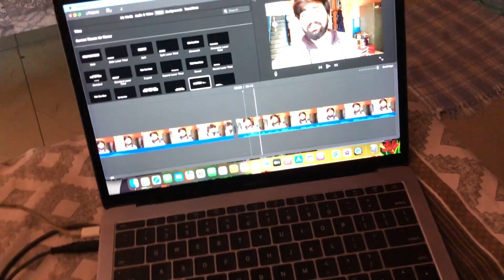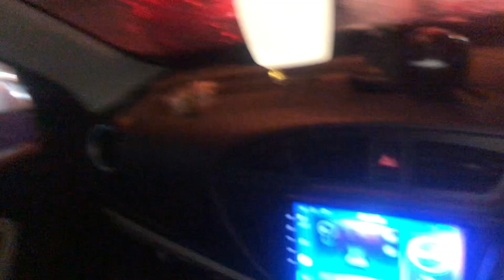Didi ki lagun likh gyi